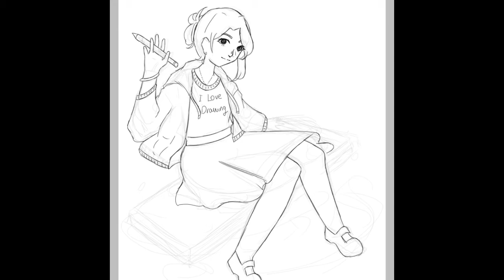วาดมาสคอตใหม่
ช่วงนี้ไม่ค่อยลงคลิป เดี๋ยวจะจัดเวลาลงแบบรัวๆไปเลย

Song name : Bettie